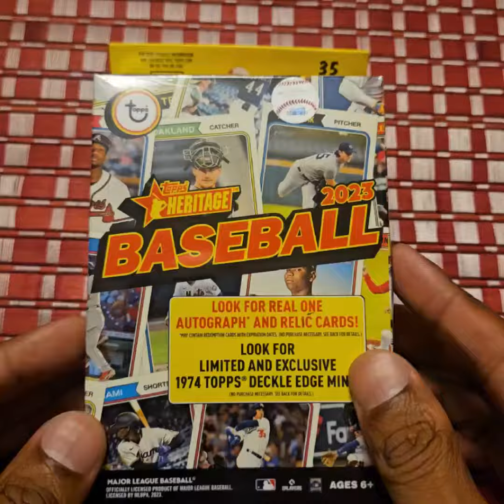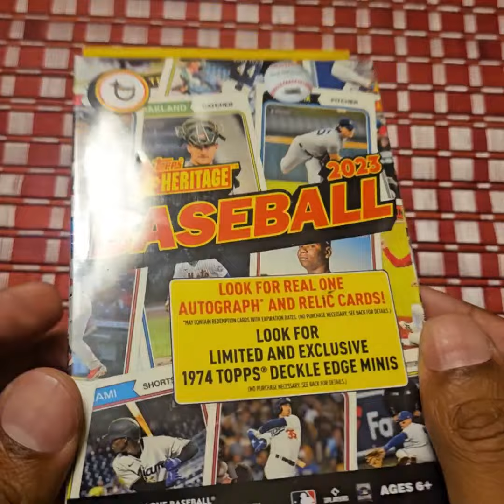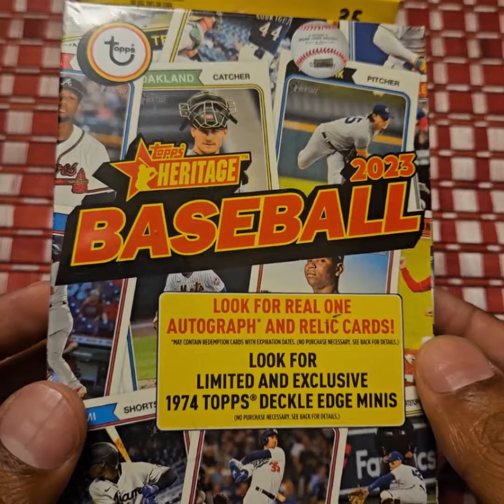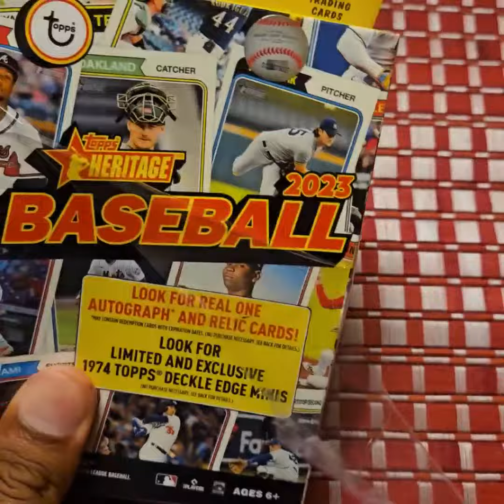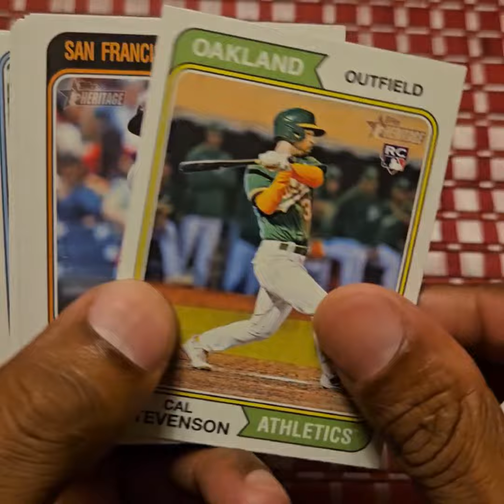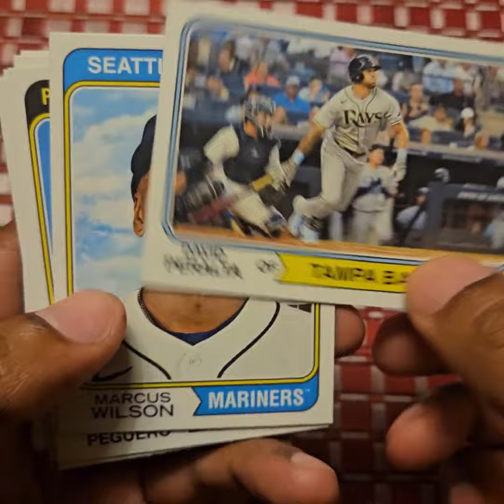2023 Topps Heritage Baseball 35-Card Hanger Box Opening - Kyle Schwarber, Jazz Chisholm & more!